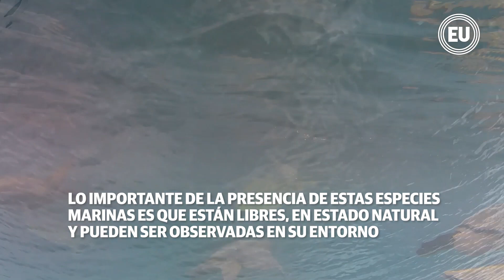Especies marinas se observaron frente a Manabí y Santa Elena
Ballenas jorobadas, delfines manchados, lobos y tortugas marinas son parte de las especies avistadas en aguas nacionales.
En dos recorridos realizados el 24 y 25 de junio frente a las costas de Manabí y Santa Elena se registró en fotos y videos la presencia de ballenas jorobadas (Megaptera novaeangliae), lobos marinos (Otaria flavescens), delfines manchados (Stenella attenuata) y tortugas marinas, entre otras especies.